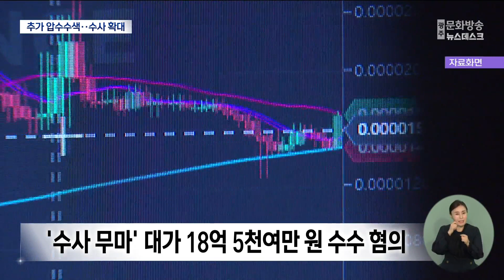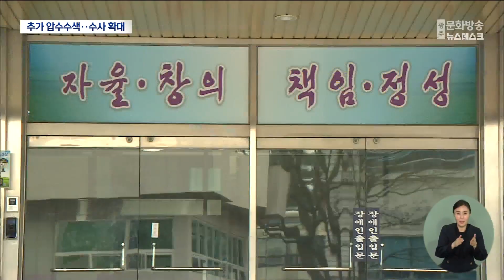검찰, 검경브로커 징역 5년 구형..경찰 추가 압수수색 (뉴스데스크 2024.1.11 광주MBC)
(앵커)
수사무마와 인사 청탁 혐의로
재판에 넘겨진 검경브로커 재판이
막바지에 접어들었습니다.

검찰이 결심공판에서
브로커들에게 징역형에 처해달라고
재판부에 요청했습니다.

검찰은 이와 별도로
경찰에 대해 추가 압수수색을 진행하는 등
수사 범위를 확장하고 있습니다.

(기자)
검경 브로커 성 모씨와
전 모씨에 대한 결심 공판이
광주지법 202호 법정에서 진행됐습니다.

검찰은 죄질과 범죄의 중대성을 고려해
성 씨에게는 징역 5년에
추징금 15억 3천 9백만원을,
전 씨에게는 징역 3년과
추징금 1억 4천여만을 선고해달라고

성 씨와 전 씨는 지난 2020년과 2021년
코인 투자 사기 혐의 등으로 수사를 받게 된
탁 모씨 등으로부터 수사 무마 청탁의 대가로
차량 등 18억 5천 4백만원을 받은 혐의로
구속 기소됐습니다.

구형에 앞서 검찰과 변호인 측은
추징금 부분을 놓고
공방을 벌이기도 했습니다.

검찰은 성 씨가 탁 씨에게 받은 돈을
독자적 권한을 가지고 쓴 것이기 때문에
수수액 모두를 추징해야 한다고 했고,

변호인측은
탁 씨에게 받은 돈 일부를 돌려줬고,
탁 씨 측 변호사 선임에
일부를 사용했기 때문에
이 비용은 빼야 한다고 주장했습니다.

검경 브로커에 대한 선고 공판은
다음달 6일 진행됩니다.

성 씨는 이와는 별도로
경찰에 대한 수사 무마와
승진 인사 청탁 의혹에 대해서도
검찰 조사를 받고 있어
형량이 늘어날 가능성이 높습니다.

한편, 검경 브로커 사건을
수사하고 있는 검찰은 경찰에 대한
추가 압수수색 영장을 집행했습니다.

광주경찰청장 출신인
현직 김 모 치안감 자택과
광주청 인사 자료 등을
자료 제출 형태로 확보했고,
첨단지구대에 대해서도
강제 수사를 진행했습니다.

비슷한 시각
검찰은 또 광주경찰청 근무 후
현재 전남청 일선 경찰서장으로 발령된
총경 2명을 대상으로도
압수수색을 벌였습니다.

검찰은 현재까지 수사 무마와 인사청탁
의혹을 받고 있는
전현직 검찰 수사관과 경찰 등
19명을 수사 대상에 대해
강제수사를 진행했습니다.